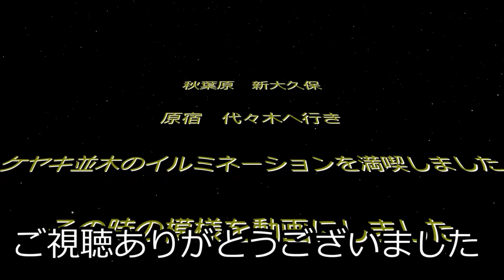アクションカメラの検証【CT7000】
【進化版】Crosstour アクションカメラ WiFi接続 1080P フルHD 高画質 1200万画素 30M防水 水中カメラスポーツカメラ バイクカメラ 2インチLD液晶画面 170度広角レンズ 二つの1050mAhバッテリーバイク/自転車/車に取り付けでき多種多様のアクセサリー付きCT7000－NEW

今回は、カヌーツーリングで使用したアクションカメラの水中撮影のレビューです。
付属の水中ハウジングに水漏れがないかも検証しています。
おまけ動画も是非ご覧ください。

映像が乱れていますが何卒御容赦くださいませ。御容赦くださいませ。